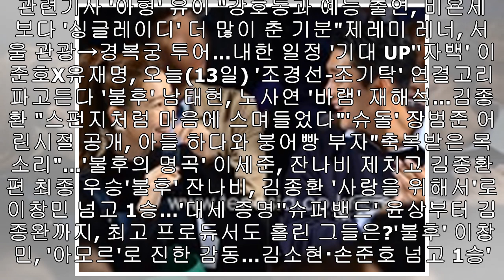'슬플 때 사랑한다' 박한별, 류수영에 "언제나처럼 당신이 이겼다"…지현우 떠났다